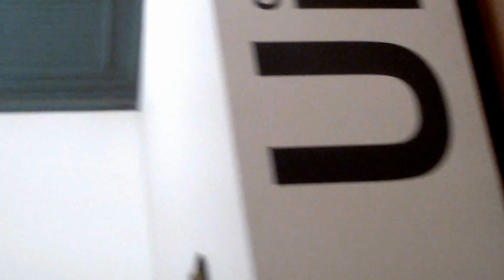Exposição na Prefeitura de Porto Alegre